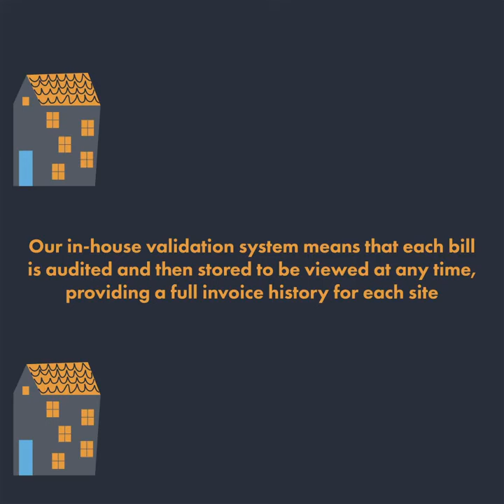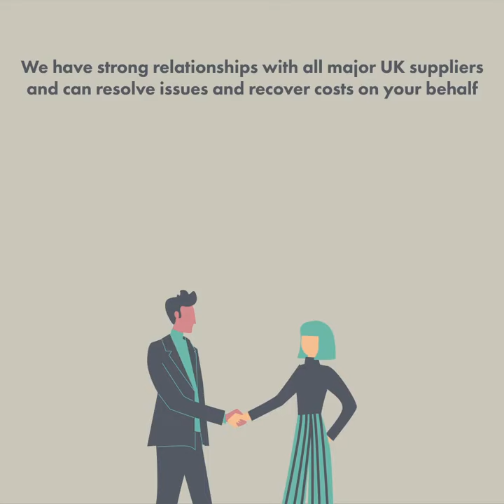Have you checked your energy invoice recently? Zenergi explains more in this handy video.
Have you checked your energy invoice recently?

Mistakes are often made through estimated billing and incorrect
contract charges which leads to many businesses overpaying for their energy by considerable amounts every year.

For more information about Zenergi's energy bill validation service and the 5 Cs to check on your invoice, please visit and register your interest